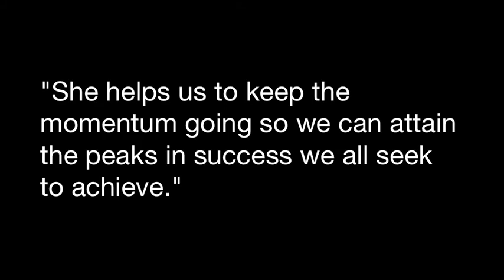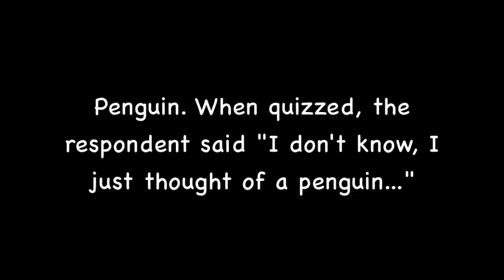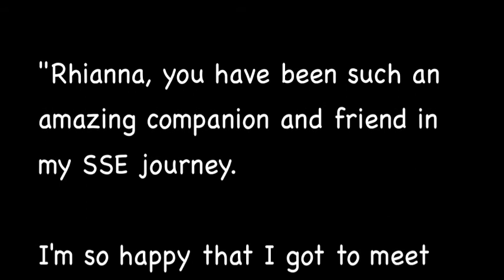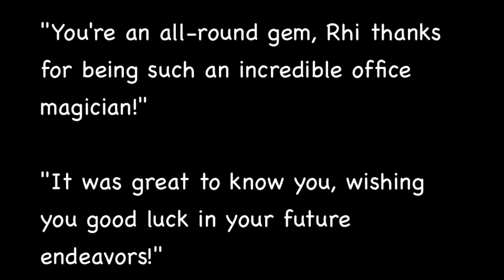Rhianna's Farewell Message